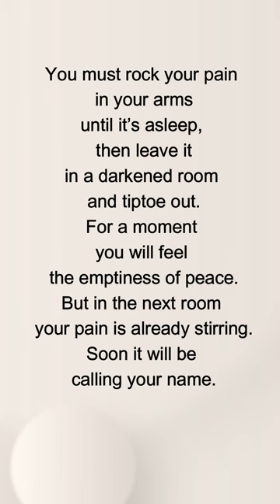'Instruction' - Linda Pastan - A Cup of Kavitha